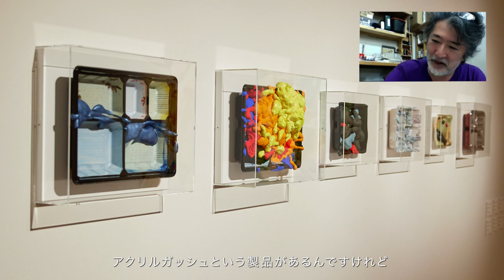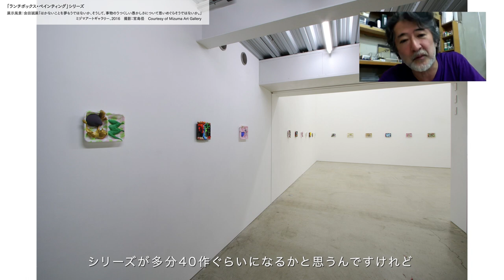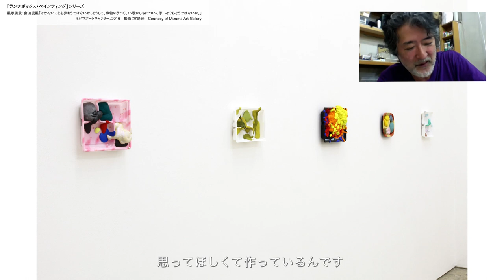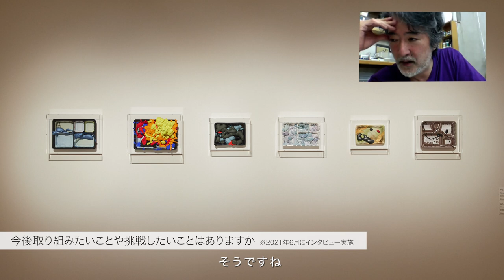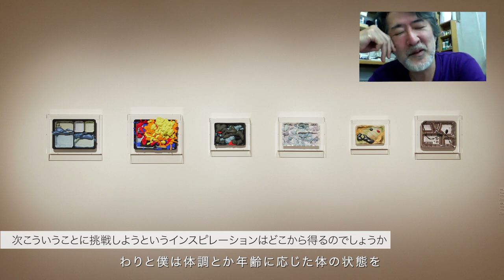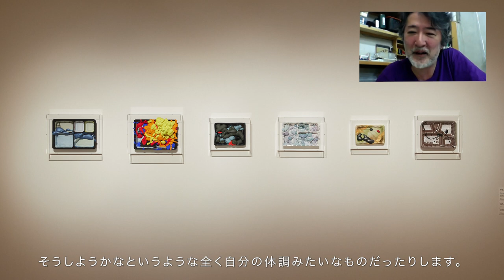WHAT ARTIST INTERVIEW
WHATで開催した展覧会出展作家の方々の、
作品制作背景や、コンセプトに迫るインタビュー映像。

第12回は、「-Inside the Collector's Vault, vol.1-解き放たれたコレクション」展
出展アーティストである会田誠氏へのインタビューです。

企画・制作： WHAT MUSEUM
聞き手：中橋アレキサンダー（展覧会企画担当）
撮影・編集：河内 彩
撮影補助：釘野孝宏

【会田誠 プロフィール】
1965年新潟県生まれ。1991年東京藝術大学大学院美術研究科修了。絵画、写真、映像、立体、パフォーマン
ス、小説、エッセイ、漫画など表現領域は国内外、多岐にわたる。美少女、戦争画、サラリーマンなど、社会や歴
史、現代と近代以前、西洋と東洋の境界を自由に往来し、常識にとらわれない対比や痛烈な批評性を提示する作風
で、幅広い世代から圧倒的な支持を得ている。
近年の主な個展に「天才でごめんなさい」（森美術館／東京 2012-13）、「考えない人」（ブルターニュ公爵城
／フランス 2014）、「GROUND NO PLAN」（青山クリスタルビル／東京 2018）など。2020年自身2冊目と
なる小説『げいさい』（文藝春秋）を刊行。

略歴
1965年 新潟県生まれ
1989年 東京藝術大学美術学部絵画油画専攻卒業
1991年 東京藝術大学大学院美術研究科修了（油画技法材料研究室）

主な個展・二人展
1996年 「NO FUTURE」 ミヅマアートギャラリー（東京）
1999年 「道程」 三菱地所アルティアム（福岡）
2002年 「第54回企画 会田誠展」 中京大学アートギャラリーC・スクエア（名古屋）
2007年 「アートで候。会田誠・山口晃展」 上野の森美術館（東京）
2010年 「絵バカ」 ミヅマアートギャラリー（東京）
2011年 「昼と夜」 Contemporary Art Center・現代美術センター（ヴィリニュス、リトアニア）
2012年 「天才でごめんなさい」 森美術館（東京）
2014年 「Le Non-peunser（考えない人）」 ブルターニュ公爵城（ナント、フランス）
 「世界遺産への道！！～会いにいけるアーティストAMK48 歳」霧島アートの森（鹿児島）
2015年 「ま、Still Alive ってこーゆーこと」 新潟県立近代美術館（長岡）
2016年 「はかないことを夢もうではないか、そうして、事物のうつくしい愚かしさについて思いめぐらそう
 ではないか。」 ミヅマアートギャラリー（東京）
2018年 「GROUND NO PLAN」会田誠展特設会場・青山クリスタルビル（東京）

【本展覧会出展作品】
「ランチボックス・ペインティング」シリーズ
素材・技法：使い捨て弁当容器、発泡ウレタン、アクリルガッシュ

【「-Inside the Collector’s Vault, vol.1-解き放たれたコレクション」展 について】
「WHAT」は、 寺田倉庫がコレクターからお預かりし、 保管する貴重なアート作品を公開し、
その価値と魅力を広く開花させることを目的とした芸術文化発信施設です。
当館のオープニング展覧会となった、
「-Inside the Collector’s Vault, vol.1-解き放たれたコレクション」展においては、
 ２名のコレクターが、 それぞれの視点、 価値観をもって収集した、
新作・未公開作品を含む約70点にわたるコレクションに焦点を当て、
 現代アートの魅力に迫ります。

【展示コレクションおよびコレクターについて】
■高橋龍太郎コレクション
作品点数：約30点
出展作家：18作家（敬称略、 五十音順）
会田誠、 今津景、 梅沢和木、 大山エンリコイサム、 岡崎乾二郎、 川内理香子、 草間彌生、 合田佐和子、 近藤亜樹、 鈴木ヒラク、 佃弘樹、 土取郁香、 DIEGO、 野澤聖、 BIEN、 水戸部七絵、 村山悟郎、 毛利悠子など

高橋龍太郎氏について
精神科医、 現代アートコレクター。 1946 年山形県に生まれ、 小学校から高校卒業までを名古屋で過ごす。 東邦大学医学部を卒業後、 慶應義塾大学精神神経科入局。 国際協力事業団の医療専門家としてのペルー派遣などを経て、 1990 年東京・蒲田にタカハシクリニックを開設、 院長となる。 1997年より本格的に現代美術のコレクションを開始し、 所蔵作品は現在2000点以上に及ぶ。 これまでに国内外21館の美術館等で高橋コレクション展が開催された。 代表的なものに、 2015年「高橋コレクション展 ミラー・ニューロン」（東京オペラシティアートギャラリー）、 2015−2016年「Cosmos/Intime- Collection Takahashi～内なる宇宙-高橋コレクション展」（パリ日本文化会館）等がある。 著書「現代美術コレクター」（講談社現代新書）他多数。2020年度文化庁長官表彰受賞。

主　　催：寺田倉庫株式会社
協　　力：高橋龍太郎コレクション、 A氏
企　　画：寺田倉庫株式会社
会　　期：2020年12月12日（土）—2021年5月30日（日）
会　　場：WHAT 展示室 1階、 2階（〒140-0002 東京都品川区東品川 2-6-10）